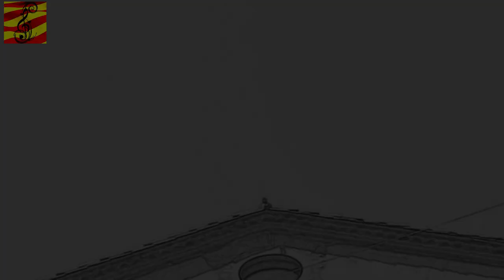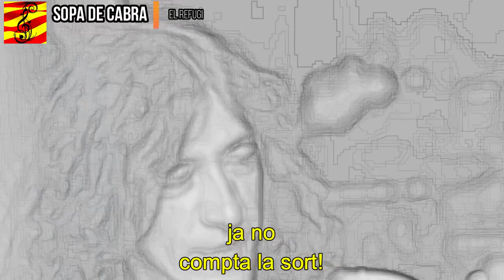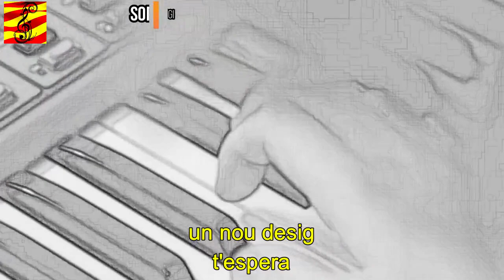Sopa de Cabra - El refugi (subtítols i lletra en català)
2015 - Cercles

Lletra:
Hi ha somnis que esperen
Massa cors que amaguen secrets
Només demanen fer-se certs
Hi ha vells acords que es trenquen
Hi ha un avís, ja no queda temps
Aquest tren no para, no té frè
La primavera s'escapa
Ja no s'obren més flors
Quan no hi ha volta enrere
Ja no compta la sort
La carretera t'empara
Sempre et durà a un altre cor
Un nou desig t'espera
Fins que et guanyi la son
Te'n vas de casa
Ara casa teva és el món
Però el sol no brilla igual per tothom
Et diuen que encara
Hi ha motius per viure creient
Però el preu que es paga
Mai no el tens
La carretera ens empara
Sempre ens durà a un altre lloc
Un nou desig que espera
La primavera s'acaba
Ja no s'obren les flors
La primavera s'escapa
Mai no compta la sort
Sempre ens dura un altre cor